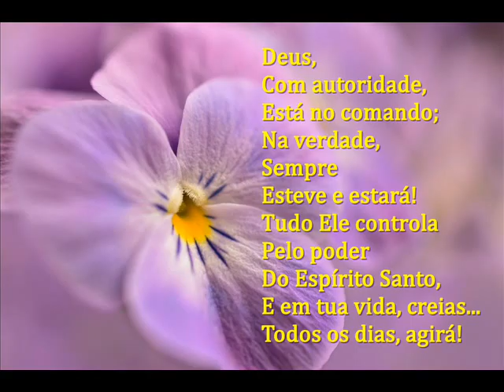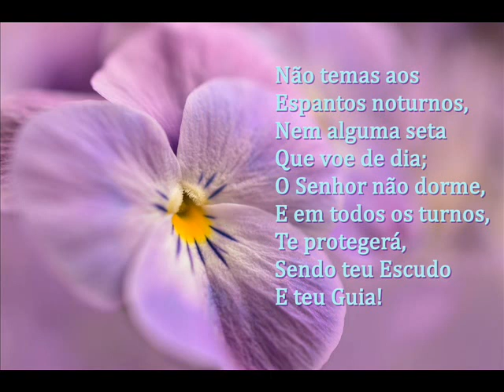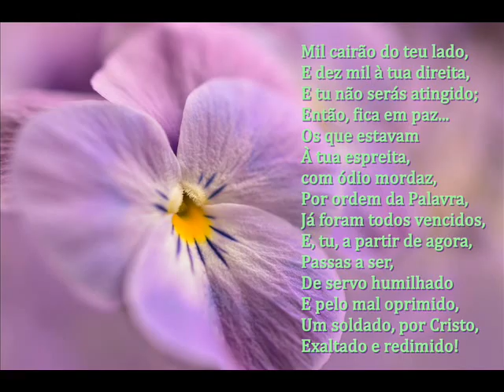DEUS ESTÁ NO COMANDO - MENSAGEM DE DEUS PARA HOJE - PALAVRA DE DEUS PARA HOJE - MENSAGEM DE FÉ